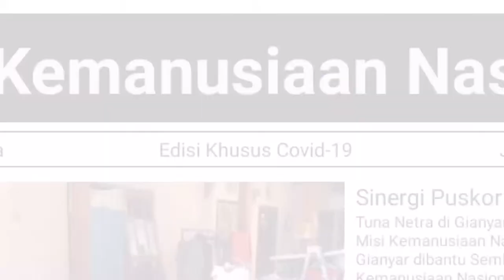MISI KEMANUSIAAN NASIONAL: SEMBAKO UNTUK PERTUNI GIANYAR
OM Swastyastu,
Lokasi pembagian di Br. Buruan, Desa Buruan, Blahbatuh, Gianyar pada tanggal 15 Mei 2020.

Diserahkan sebanyak 51 Paket Sembako kepada anggota Pertuni Gianyar. Acara dimulai pukul 13.00 WITA dengan pengetatan dan pembatasan sosial untuk mengikuti protokol kesehatan yang dianjurkan pemerintah.

Hadir dari Tim MKN, Puskor Hindunesia, WHDI Pusat dan WHDI Gianyar. Juga hadir Kepala Seksi Disabilitas Dinas Sosial Kab. Gianyar.

Terimakasih pada Tim MKN. Semoga terus bisa melanjutkan pelayanan dharma ini untuk bulan berikutnya pada mereka yang membutuhkan. Khususnya pada masa Pandemi Covid-19 ini.